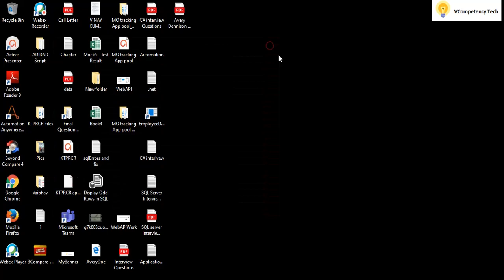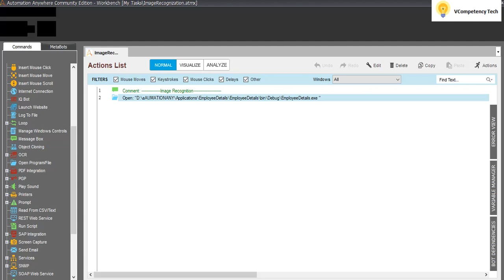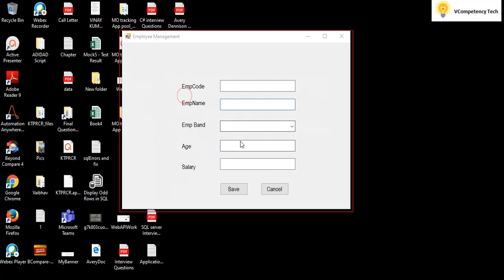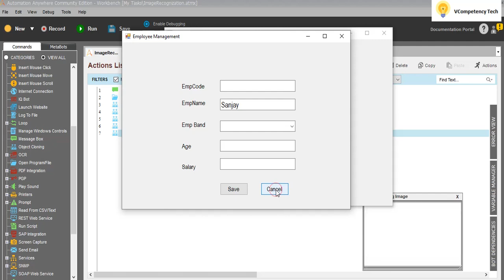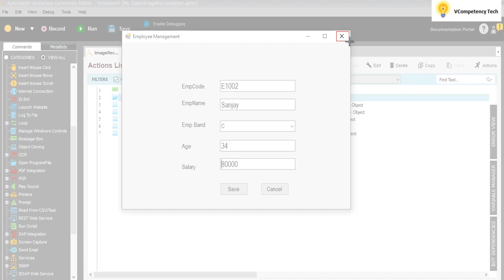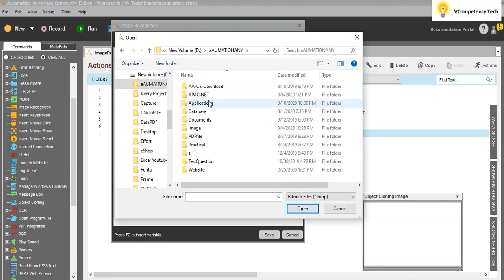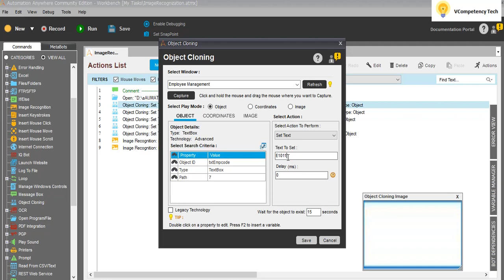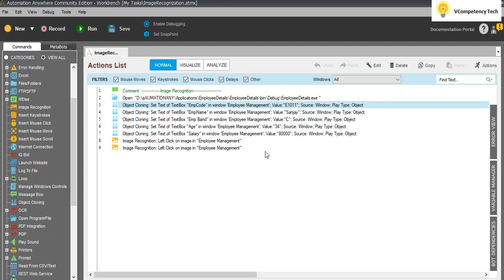Automation Anywhere Image Recognition Use to click Save and close button